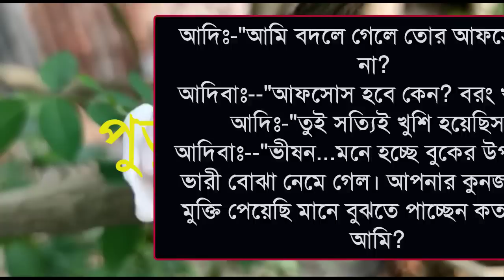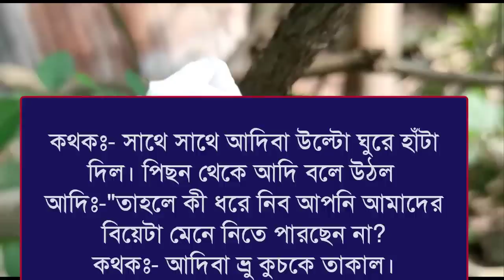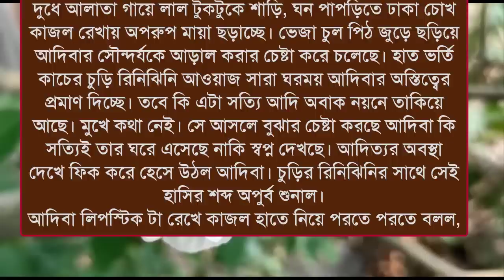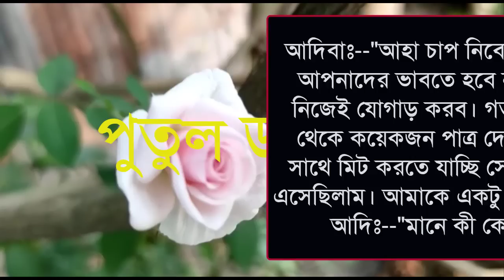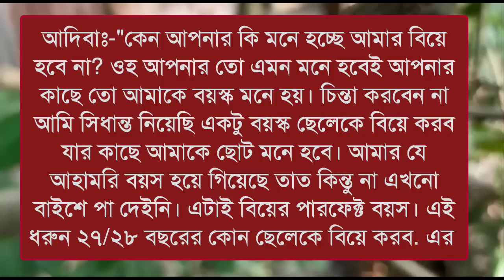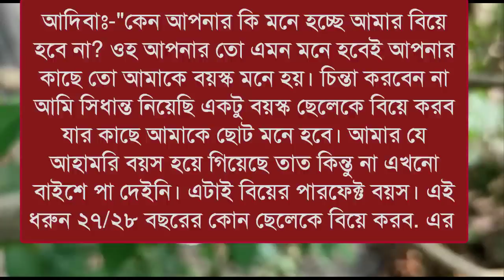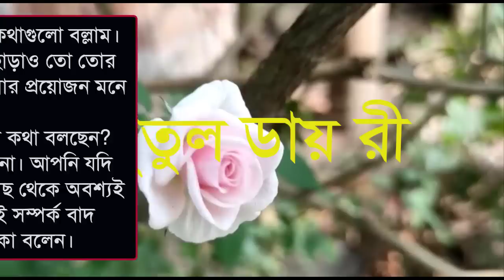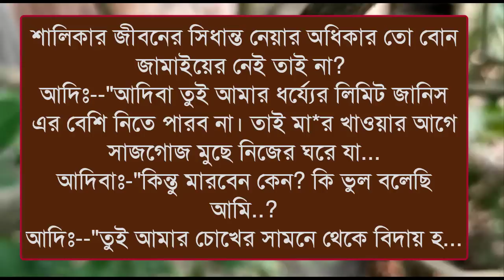ভিলেন বরের বেপরোয়া ভালোবাসা : Romantic love story :২৫পর্ব:ashik&shonalika&Putul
মালা,আয়ুসী,সুমাইয়া,শর্মিলা,মিতু,অতসী,পলাশ,রুম্পা,সায়ান,

নেহা,রিতু,রনি,সিম্মু,সুমু,সুমন,তানজিনা,সালমান,রাকেশ,জাকিরপায়রা,সরফরাজ।

 (লেখনীতে-(  মনা ইসলাম)

ashik voice

Priyanka voice

ভিলেন_বরের _বেপরোয়া _ভালোবাসা

porshi dairy

putul dairy

shonalika voice

misti voice